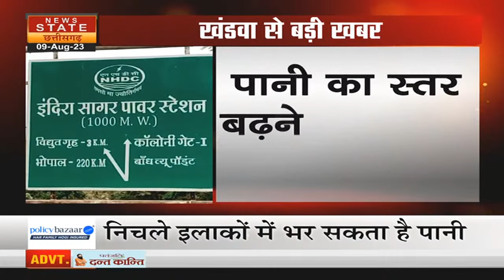Khandwa: Indira Dam का जलस्तर पहुंचा 260 मीटर, पानी का स्तर बढ़ने पर गहरा सकता है संकट| News State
खंडवा में भारी बारिश के कारण इंदिरा सागर बांध का जलस्तर 260 मीटर तक पहुंच गया है. जिसको देखते हुए बांध प्रबंधन ने सूचना जारी की है... कि अगर बांध का पानी 260 मीटर से ज्यादा होता है... तो बांध का गेट खोला जा सकता है.

Due to heavy rains in Khandwa, the water level of the Indira Sagar Dam has reached 260 meters. In view of this, the dam management has issued a notice that if the water of the dam exceeds 260 meters, the dam will be destroyed. The gate can be opened.